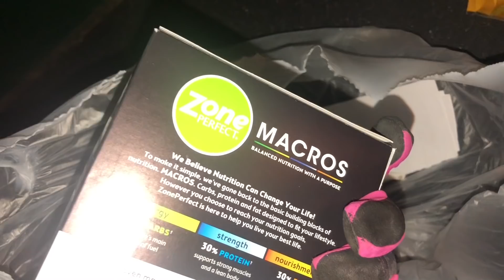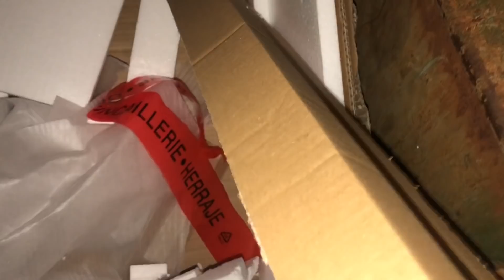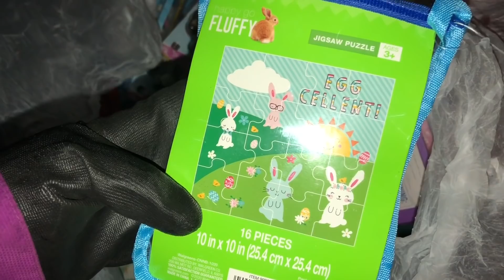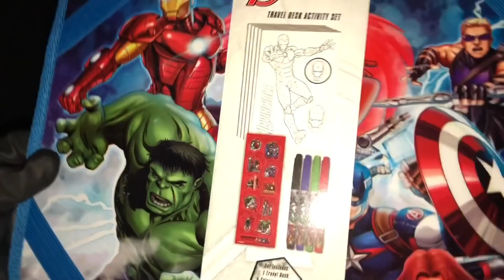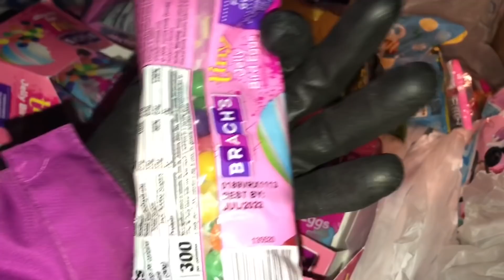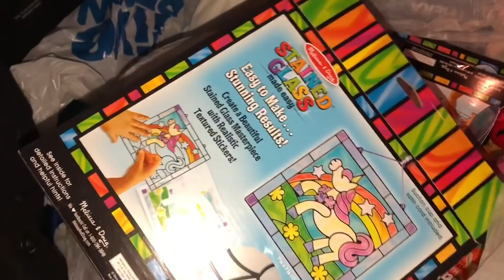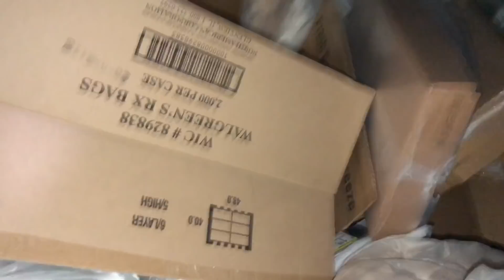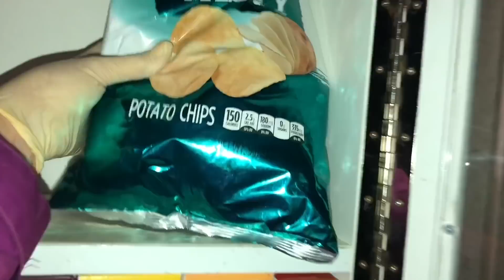DUMPSTER DIVING Walgreens FILLED My Trunk With Merchandise!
Hey Y’all! Come Along With Me As I Dumpster Dive For Food And Other Items At Big Corporate Retail Stores! In Today’s Vlog We Go To Several Walgreens, 2 Staples, Rite Aid, & Dicks Sporting Goods!

 I Will Show You What These Stores Throw Away And Their Recycle Habits. We Will Look For Treasures That I Can Reuse, Repurpose, Recycle And Sometimes Resell. Although, Most Items I Find Are Either Used By My Family Or Donated To The Vietnam Veterans Of America, A Local Battered Womens Shelter, A Local Homeless Shelter & A Local No Kill Animal Rescue. 😊

Links To Items I Use And Purchase From Amazon 😃

👉🏻 Grabber Two Pack
👉🏻 Gloves I wear

**I donate most everything I find in the dumpsters, I don’t sell to viewers. Usually It has all been donated before the video is uploaded, I’m sorry.**

All uploads are my intellectual property. No part of this video may be reproduced or transmitted in any form or by any means, electronic or mechanical, without written permission.